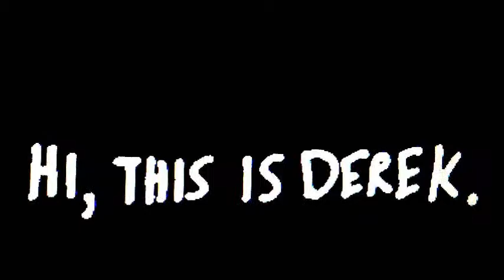TMNT Series Review Part 4: TMNT (2007) Movie Review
Teenage Mutant Ninja Turtles Series Review Part 4: My take on the 2007 CGI-animated turtles film.